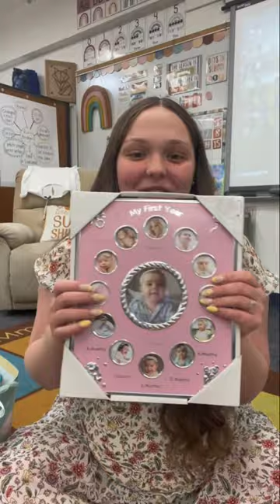My school threw a baby shower for me 😭 Here’s what I got!!